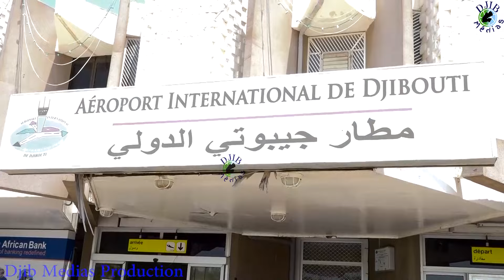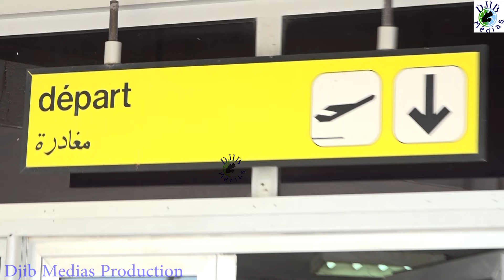New film ''CABUQA SIYASADA'' PARTI 1 | Djib medias Production.